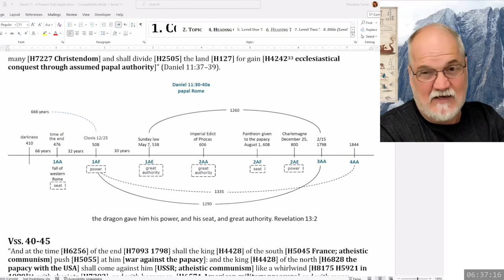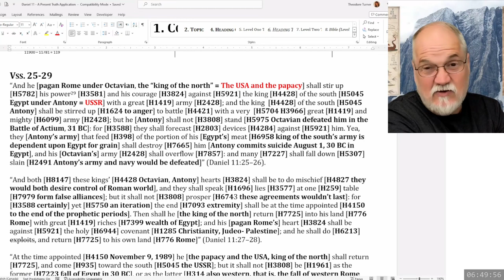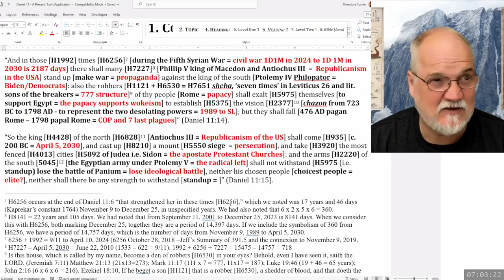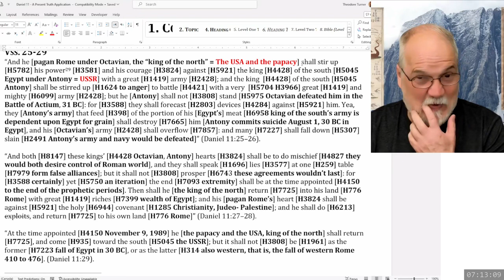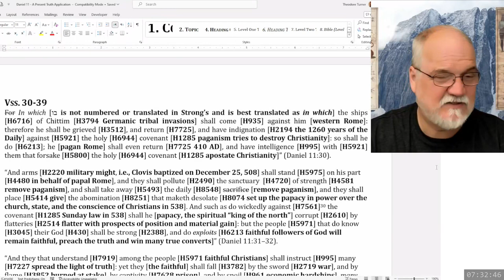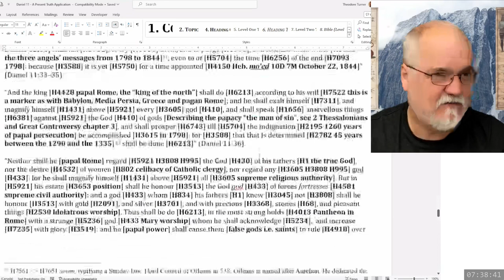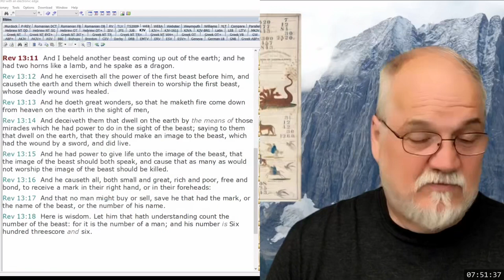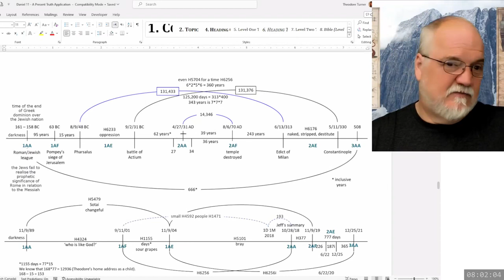2024 03 17 161. Daniel's Last Vision - Theodore Turner